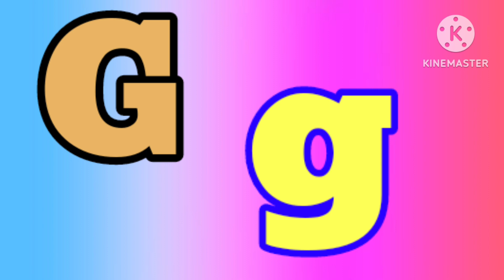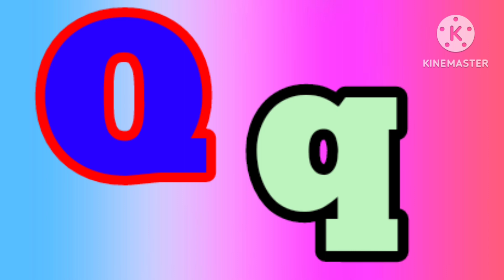A for apple🍎,B for ball🏀,C for cat🐈,D for dog🐕,ABCDE,abcde,alfabate,counting,table